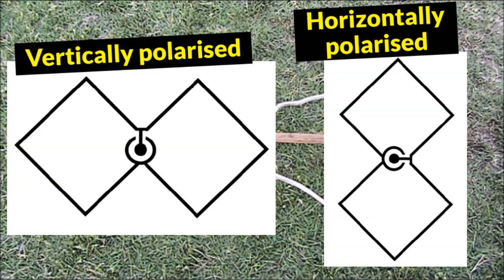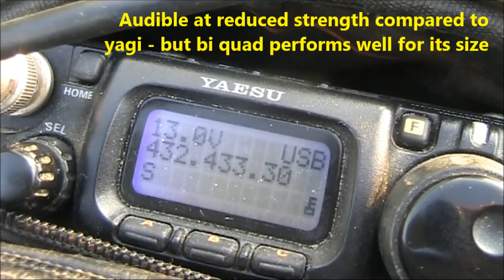Bi quad antenna for 70cm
Ultra simple antenna for 70cm. Can be built in minutes. Ideal for SSB and WSPR work.